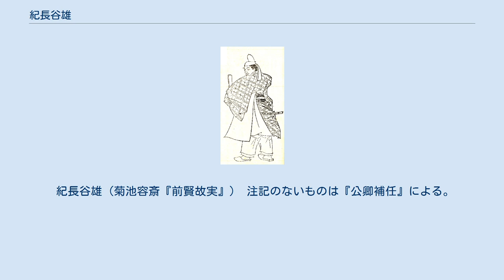紀長谷雄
紀 長谷雄（き の はせお）は、平安時代前期の公卿・文人。
典薬頭・紀国守の孫。
弾正大忠・紀貞範の子。
官位は従三位・中納言。
『竹取物語』の作者の候補者の一人であり、『長谷雄草紙』の主人公。
 若い頃より学問を志し、18歳にして文章をつづることを会得したが、有力な援助者はなく、紀伝道の名家であった菅原氏・大江氏などとは異なり、学問を指導し取り立ててくれる人物にも恵まれなかったという。
 貞観10年（868年）頃より、当時文章得業生であった都良香に師事し詩文を学ぶが、神仙的人物として敬仰された良香からは神仙や怪奇についても影響を受けたともされる。
ある夜、紀伝道を学ぶ学生が群飲して「幽人春水に釣す」の題で試作を競った。
良香は、ただひとり長谷雄の詩を取り上げて「綴韻の間、甚だ風骨を得る」（韻を綴る間の趣きが非常に優れている）と激賞した。
良香のこの一言によって、長谷雄はようやくその名を知られるようになった。
しかし、逆にその才能を妬む同じ門人から讒言を受けてしまい、師である良香との関係が次第に疎遠になっていったという。
 貞観18年（876年）32歳にしてようやく文章生に補せられ、字を紀寛と称した。
元慶5年（881年）文章得業生となるが、このころ長谷雄は次第に菅原道真の人柄に引かれ、道真と同門の党を結ぶようになった。
元慶6年（882年）には右衛門大尉・坂上茂樹と共に掌渤海客使を務め、元慶7年（883年）対策に丁科で及第して三階昇進し従七位下に叙せられた。
その後、讃岐掾・少外記を経て、仁和4年（888年）従五位下に叙爵するが、道真の推挙によるものとも想定される。
 宇多朝前半は、図書頭・文章博士・式部少輔を歴任する。
寛平6年（894年）に従五位上・右少弁に叙任されると、寛平7年（895年）正五位下、寛平8年（896年）従四位下と宇多朝後半は急速に昇進を果たし、この間の寛平7年（895年）に式部少輔・大学頭・文章博士を兼ねて三職兼帯の栄誉に浴し、寛平9年（897年）には式部大輔兼侍従に任ぜられた。
また、菅原道真に才能を見込まれ、寛平6年（894年）に計画されるも道真の建議により中止となった最後の遣唐使では副使に補されている。
長谷雄の知識や政務能力、そして人柄は宇多天皇からも早くから嘱目されており、宇多上皇が醍醐天皇に与えた御遺戒の中でも、藤原時平、菅原道真、藤原定国、平季長と並べて、長谷雄を「心をしれり、顧問にも、そなわりぬべし」あるいは「博く、経典に渉り、共に大器なり」と評して推挙されている。
 醍醐朝に入ると左右大弁の要職を務める。
昌泰4年（901年）昌泰の変が発生し、師とも仰ぐ右大臣・菅原道真が大宰権帥に左遷されて失脚する。
この変において長谷雄がどのような態度を取ったかは明らかではないが、道真に深い同情の念を寄せ、無念やるかたのない想いを抱きながらも、恐らく宇多上皇に慰留されて、目立った行動を起こすようなことを慎んでいたと想定される。
あるいは行動が逆効果になることを恐れていた可能性もある。
それでも、秘かに長谷雄は配所の道真を慰め援助していたと見られ、道真もこの誠意に感じ、配所で作った詩集『菅家後集』を長谷雄に贈っている。
長谷雄は道真に心を寄せていたものの、醍醐天皇や執政の左大臣・藤原時平も長谷雄の人柄や優れた政務能力を無視できず、延喜2年（902年）には参議に任じて公卿に加えた。
なお、参議任官を挟んで要職の左大弁を約10年の長期に亘って務めたが、長谷雄が優秀な官人であったことの証明とする意見もある。
延喜10年（910年）従三位・権中納言、延喜11年（911年） 中納言に至る。
醍醐天皇の侍読を務める一方、『延喜格式』の編纂にもあたった。
 延喜12年（912年）2月10日薨去。
享年68。
最終官位は中納言従三位。
 漢詩文集に『紀家集』があり、和歌が『後撰和歌集』に4首入集している。
『竹取物語』の作者の候補者の一人。
 長谷雄の祖父である紀国守は医道を家業として伝えてきたが、国守の遺誡により、紀氏の衰退から脱却するために新しく家を継ぐ者には紀伝道を学ばせることになった。
 しかし、国守の子である貞範はその遺誡を果せぬことを覚って、自ら長谷寺に参籠し、文才の優れた子を授ることを祈願した。
 満願の日に至り、御帳の中より12-3歳ばかりの童子が現れ、貞範の懇篤なる願いを聞き届け、「...